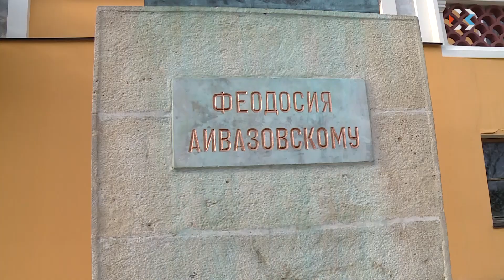Феодосийскую картинную галерею имени И.К. Айвазовского ждут перемены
Феодосийской картинной галерее имени Ивана Айвазовского выделили 100 млн рублей на реконструкцию и развитие. Ранее президент России поручил привести в надлежащее состояние учреждения культуры Крыма и Севастополя.